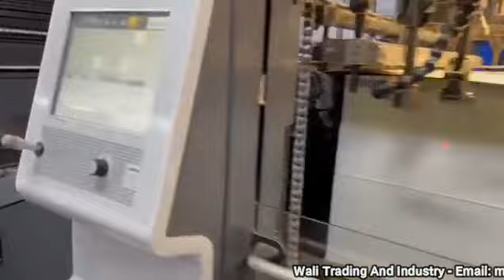هيدلبرغ XL106-6+LX هايبرد مستعملة موديل 2021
مطبعة أوفست
رقم المنشور: US6492WP265WXE
للمزيد